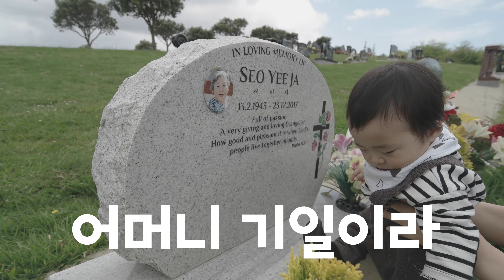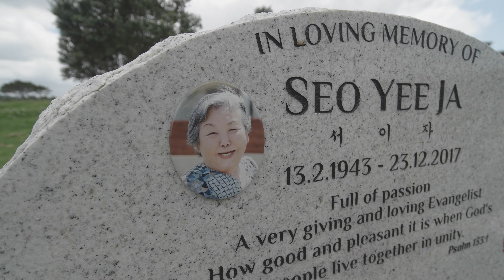파키펌 강사 in New Zealand + 신년 1월 무료공개특강 [feat. 해든]